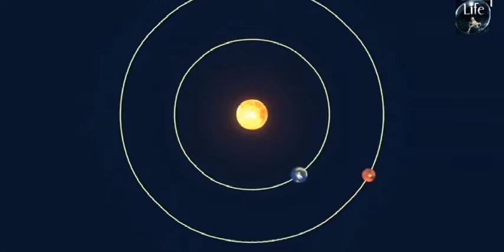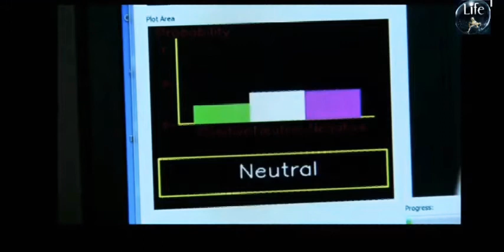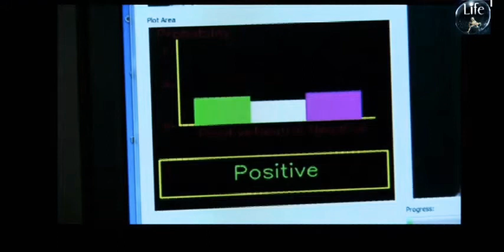NASA और X SPACE की 2030 Tak मंगल पर जाने की योजना PART - 2